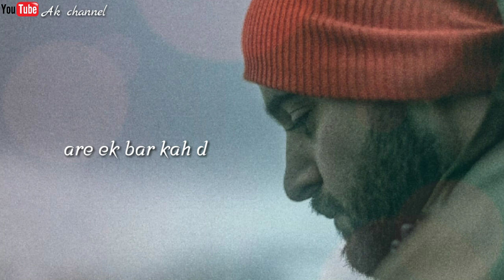Bewafa 💔 || Bewafaa status video|| broken heart video|| crying status|| creating by Ak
Like/Comments/share
Jarur Krna...👍